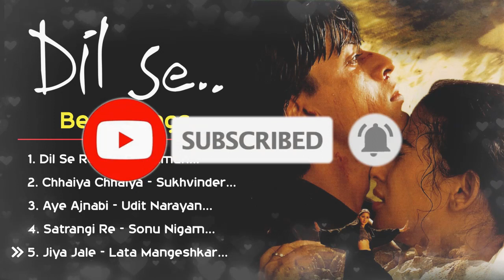Dil Se ❤️ Movie All Best Songs | Shahrukh Khan & Preity Zinta , A R Rahman | Romantic Love Gaane